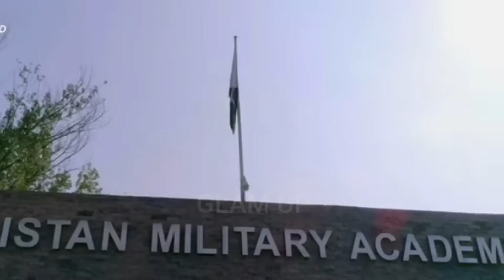Yumna Zaidi Life Story/ Biography | TERE BIN | Har Pal Geo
In this video I have shared with you Life Story of Yumna Zaidi, Pakistani actress who is currently playing the role of Meerab in Tere Bin on Har Pal Geo.

Watch Yumna Zaidi Biography and know about Yumna Zaidi early life, education, boyfriend , dramas and much more.

Glam Up